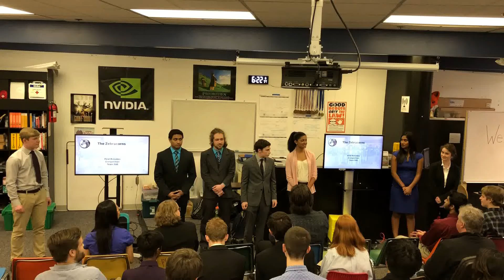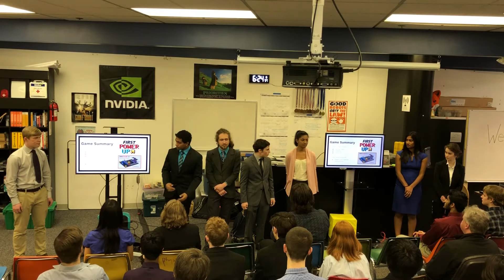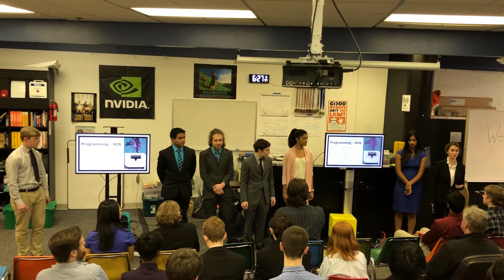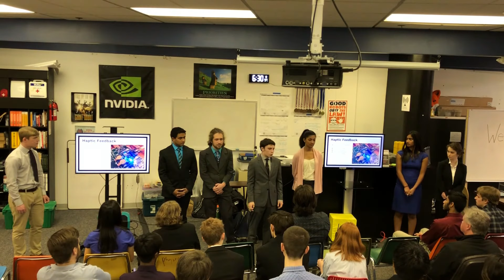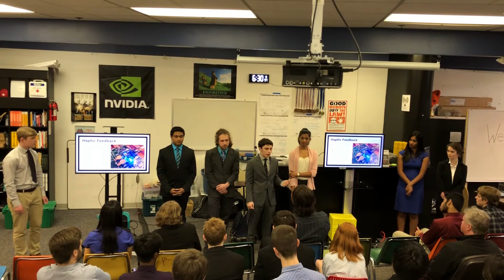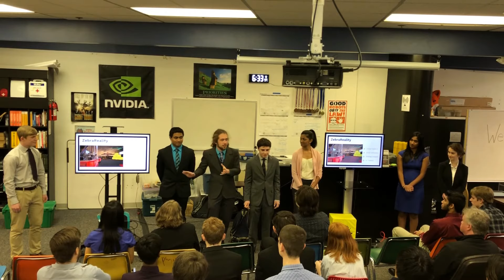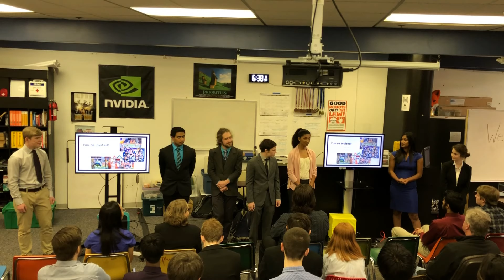2018 Key Stakeholders Presentation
Every year The Zebracorns take time out during the competition and build season for an evening of dazzling our sponsors, our local community, and those who have helped us out along the way.  We refer to them as our key stakeholders and we couldn't be the unique and amazing team we are without them.  Thank you all for your support and helping us accept the greater challenge!